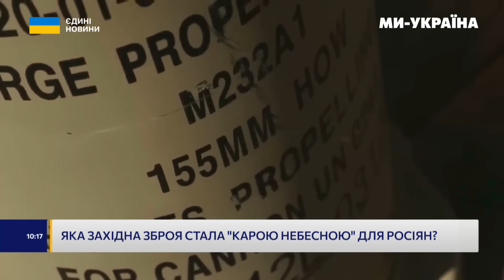💥 ЗСУ активно НИЩИТЬ окупанта! ЯКА ТЕХНІКА з Заходу КАРА НЕБЕСНА для росіян?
Новітні танки та БМП, артилерія, ППО та реактивні системи залпового вогню - зброя, що допомагає нашим військовим визволяти українськи території і стримувати навалу ворога! За два роки повномасштабної війни ми отримали від наших партнерів найрізноманітнішу техніку. Таким арсеналом зброї, як у нас є, не може похвалитися кожна країна Європи. Яку ж зброю називають "карою небесною" для росіян і чим Україна озброїлась цього року?